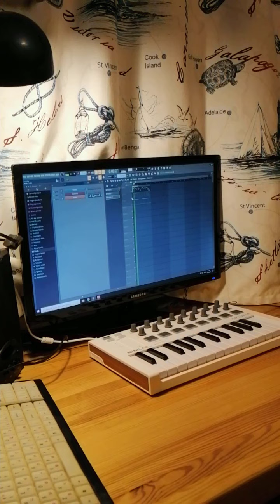🎹 MIDI Live #3 – Jack Sparrow from Pirates The Caribbean (Midi cover)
In the "🎹 MIDI Live" section, I play whatever comes to my mind and record it on camera. No cuts, no blanks (maybe just a little).

Enjoy listening ;)